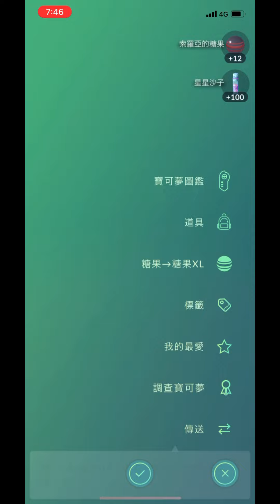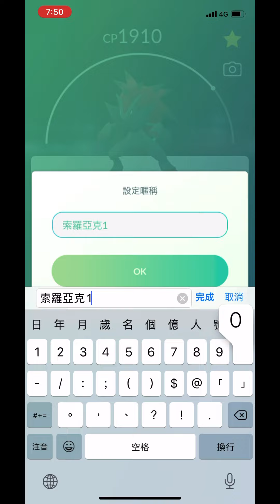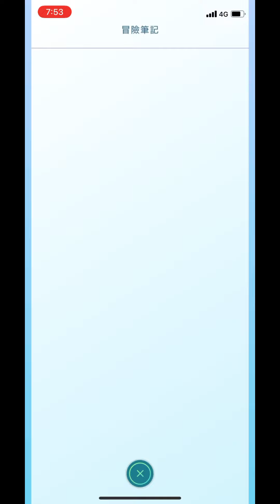同一地點抓的索羅亞IV均不同Pokémon Go 2022/10/31